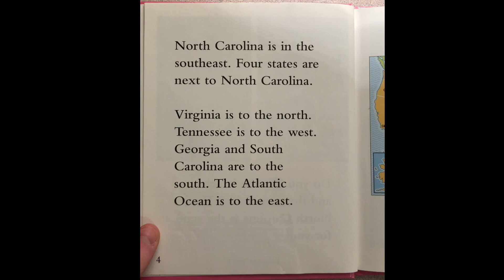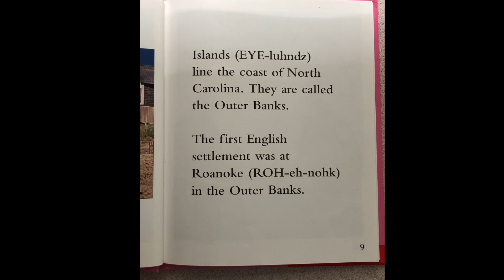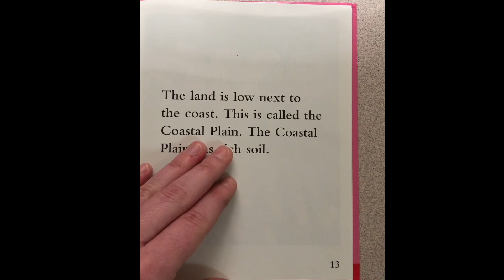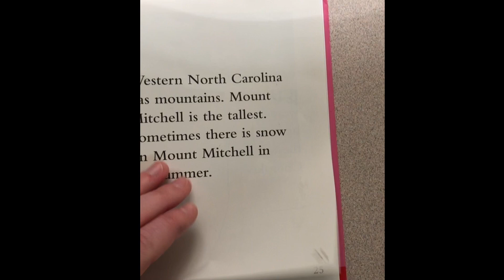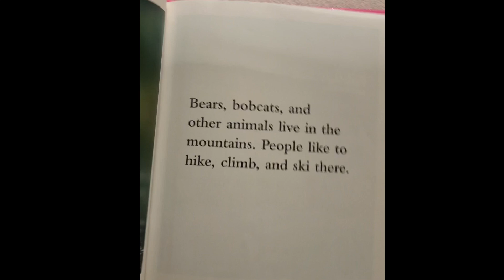North Carolina - Read Aloud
North Carolina by Linda Crotta Brennan
Read By: Jenni Davis